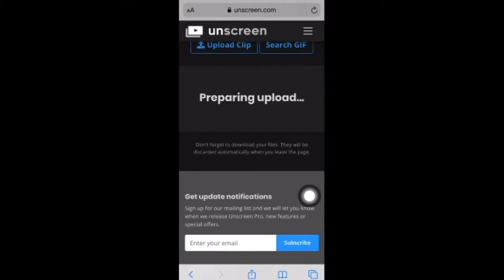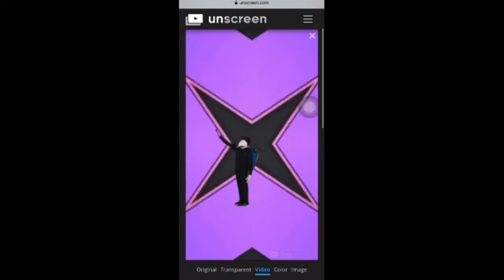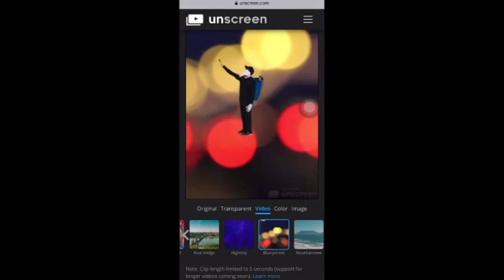How to change video background without green screen | change video background effects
How to change video background without green screen | video background effects
Aaj mai aap logo ko ek aise website k baare mai bataane jaa raha hu jis ki help se aap kise bhi video ka background one click pe change kar skate hai

Technology waves video links

5. Most amazing websites on the internet | amazing websites in hindi | amazing websites you didn’t know

scholarship and research .fair use is a use permitted by copyright statues that might otherwise be infringing non-profit,educational or personal use tips the balance in favor of Fair use. all Credit for copyright material used in video goes to respected owner